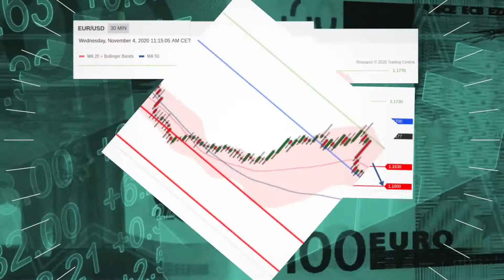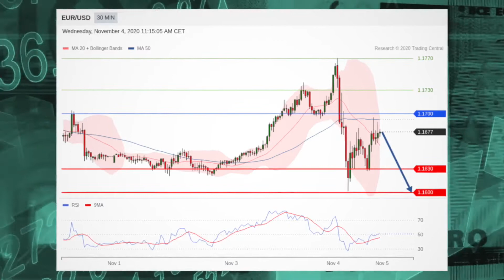Tech Helps Stocks as US Election Results Await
US stocks climbed on Wednesday, led by tech shares, even as the results of the presidential contest so far failed to yield a clear winner.